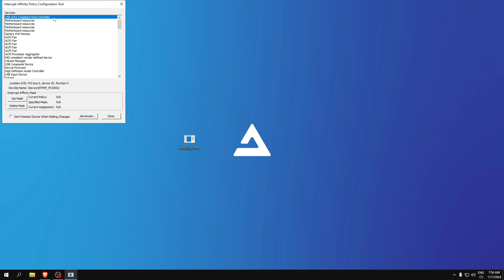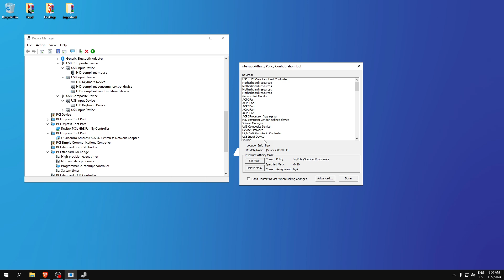How to Get 0 DELAY in ANY Game (Lower Delay & Fix Stutters)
Are you tired of lag and stutters ruining your gaming experience? In this video, we reveal proven strategies to achieve *0 delay* in any game. Whether you're a casual gamer or a competitive player, these tips will help you lower input delay and eliminate frustrating stutters for smoother gameplay.

In this comprehensive guide, you'll learn:
- The best settings to adjust for minimal delay.
- Hardware upgrades that can improve your gaming performance.
- Network optimizations to reduce lag during online play.
- Software solutions to enhance your gaming experience.

Watch until the end for bonus tips that can give you a competitive edge!

Feel free to tweak any of the suggestions to better match your style or specific content. Let me know if you need further assistance or adjustments!